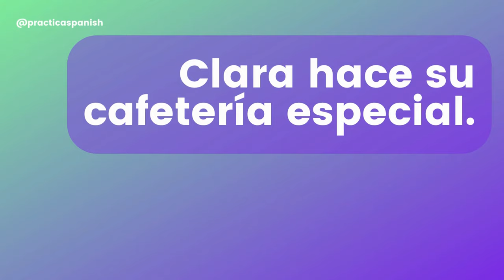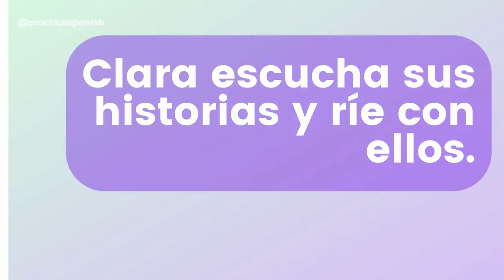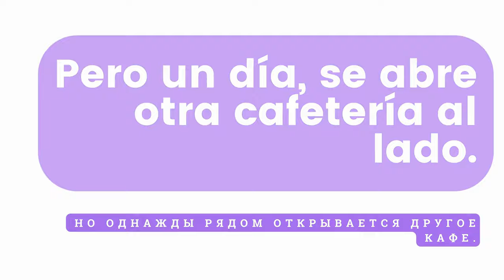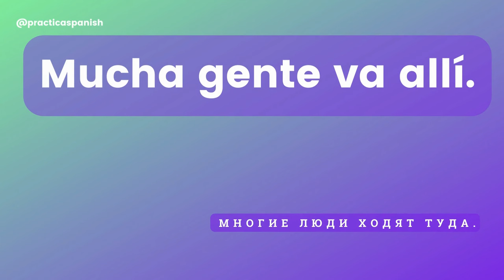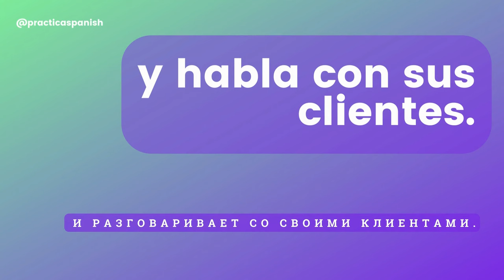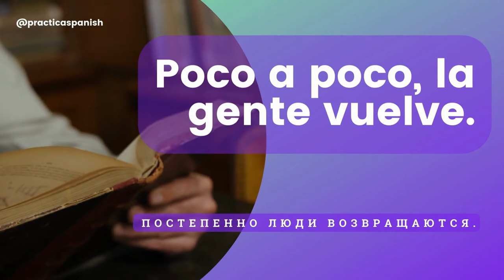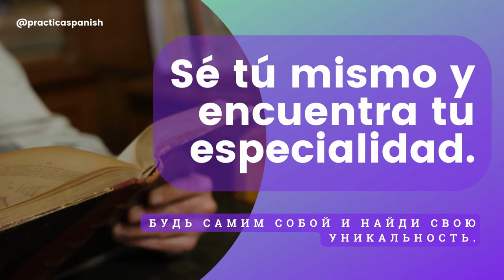Начни понимать испанский на слух 🎧 : короткие истории для начинающих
Сегодня мы послушаем одну очень простую историю на испанском языке. Этот урок подойдет даже начинающим изучать испанский с нуля.

00:00 Вступление
01:02 На испанском с субтитрами
02:46 По частям с переводом (слушаем и повторяем)
08:14 Без перевода в более быстром темпе

Вы услышите историю три раза:
1) Сначала без озвучки перевода в медленном темпе с паузами между фразами и предложениями, чтобы вы успели найти знакомые слова и понять общую мысль.
2) Затем - по частям с переводом. Старайтесь повторять за диктором. Это отличный способ улучшить понимание испанского языка на слух, а также хорошая практика устной речи.
3) Наконец, вы услышите историю без перевода в темпе более приближенном к разговорной речи.

Не расстраивайтесь, если не сможете понять все! Продолжайте слушать этот и другие уроки, и тренировать понимание испанской речи на слух.